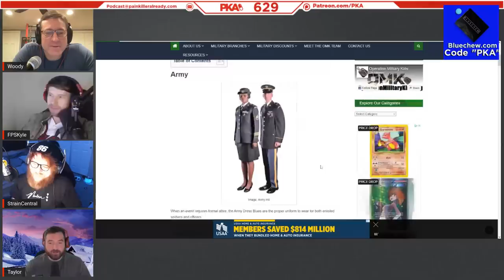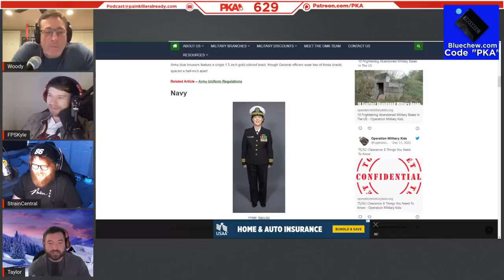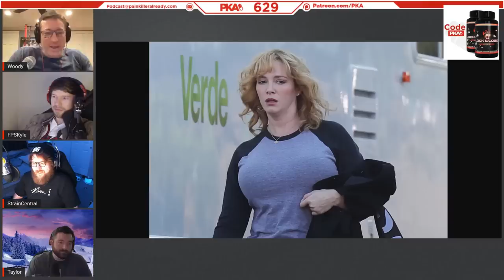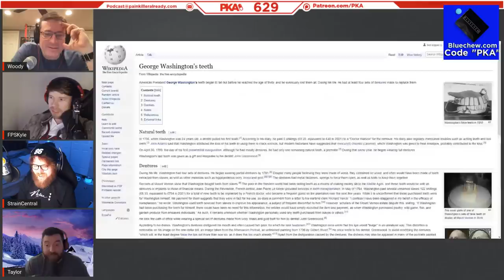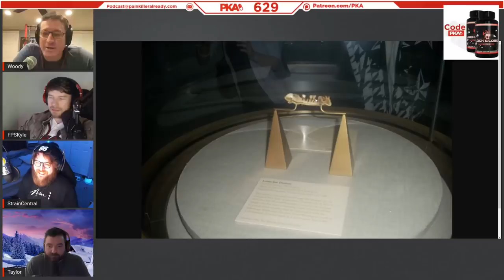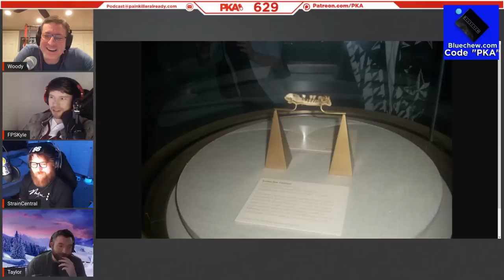PKA 629 W/ Strain Central: Dana White Scandal, Brutal NFL Hit, Hot Celebrities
0:00:00 - Woody introduces the show and guest, Taylor introduces sponsors
0:00:14 - Josh’s experience with going to AA meetings, rehab and religion
0:11:16 - Andrew Tate makes $10m a MONTH from Hustler University?!
0:15:52 - Is it ok to attend AA meetings and still get high as a kite?
0:17:58 - Kyle and Josh bond over the new Escape From Tarkov wipe and meta
0:20:25 - The Navy are using video games to enlist new recruits?!
0:25:14 - A bunch of Somali pirates vs 1 naval combat ship - Who wins?
0:28:49 - Despite hours of work and hundreds of dollars, Woody’s PC is still RIP
0:35:06 - More Tarkov wipe talk: Is it too late for Taylor and Woody to get involved?
0:44:30 - Top Gun: Maverick, Tom Cruise & Leo Dicaprio’s IDGAF attitude
0:49:35 - Kyle gives a (non-litigious) summary of the Church of Scientology
0:57:38 - Woody gives a non-spoiler review of Avatar: The Way of Water
1:09:0x - Box office buys, Bryce Dallas Howard’s booty & Christinia Hendricks is HOT
1:16:42 - George Washington’s wooden teeth & creepy museum displays
1:23:06 - PKA reacts to Dana White’s wife scandal (Is Dana in the wrong?)
1:41:33 - Why Georgia’s narrow win vs Ohio has Kyle excited for College Football
1:44:22 - If FPSRussia joined the armed forces & why all jet pilots are 5’8
1:48:13 - Should combat athletes be required to weigh in right before a brawl?
1:52:11 - Tom Cruise’s elite running technique & Taylor’s terrible athleticism
1:56:10 - Fitness talk: Taylor’s snacking cessation, Woody’s workouts & more
2:07:57 - Are PKA considered PRO bodybuilders? Kyle thinks so!
2:11:56 - Taylor tries to convince a skeptical PKA crew to play board games IRL
2:18:38 - More Tarkov talk: trolling, streamer advantages & Kyle’s echolocation ears
2:22:43 - Ad reads: Lock and Load & Blue
2:28:32 - PKA reacts to NFL player Damar Hamlin collapsing on the field
2:34:17 - Kyle, Woody and Josh’s experiences with broken bones and polio
2:42:19 - Kyle and Josh talk edibles, CBD & dabs (ft. Wonky Weeds ad)
2:57:41 - Kevin McCarthy loses 6 consecutive House speaker elections, what now?
3:01:54 - PKA reacts to Dillion Dannis backing out of boxing match vs KSI
3:06:14 - Dana White and the MMA elites vs Ariel Helwani - What’s the beef?
3:10:55 - Why does the MMA fan base despise Brendan Schaub and his comedy?!
3:19:51 - Kyle reviews HBO’s “This Place Rules” (Channel 5 News mockumentary)
3:26:55 - Christina Hendricks, Jolene Blaylock & PKA’s hottest female celebrities
3:30:37 - Kyle’s friend Jeremy got a house! But is having kids on welfare a good idea?
3:39:40 - Movie talk: Vice (2018), Christian Bale & is Matt Damon a good actor…?
3:50:25 - PKA reflects on their hilariously bad guest, Larry Lawton the Jewel Thief
3:55:45 - Jeremy Renner’s snowplow injury & Kyle’s movie of the week (Diggstown)
4:00:48 - Josh shouts out his Social Medias, the guys call it a show